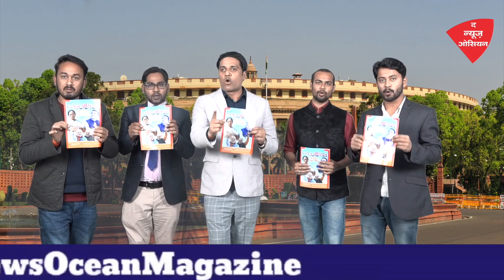Bengal election 2021 soon